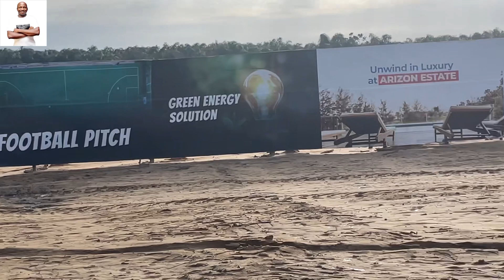ARIZON ESTATE: Govt Allocation ₦15m Per Plot Land For Sale By Pan Atlantic University Eleko Lagos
INTRODUCING ARIZON ESTATE…Experience the ultimate Arizon Lifestyle

Have you ever imagined what redefining upscale living feels like?

Are you looking for an opportunity to grow your real estate portfolio or invest in a property that guarantees 100% returns in few months?

Arizon Estate guarantees these unique experiences and more as it is set to provide all you need either as a home seeker or real estate investor looking forward to generate income.

Here, you are set to discover a new standard of excellence and maximize your investment in no time.

LOCATION: Eleko, Idera Scheme, Ibeju Lekki.

To experience the ultimate Arizon lifestyle you can get started today by choosing any of the available options👇👇🏾👇🏾

✅ 500SQM selling at 25million

Market price will take effect from 20th June 2023.